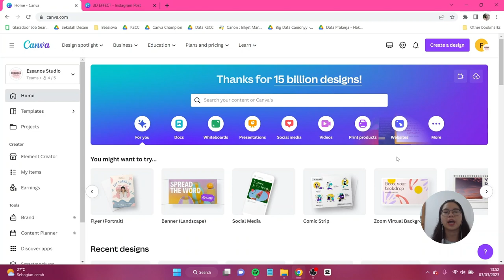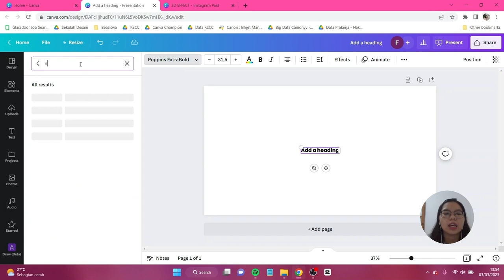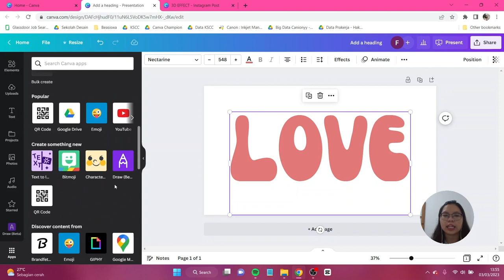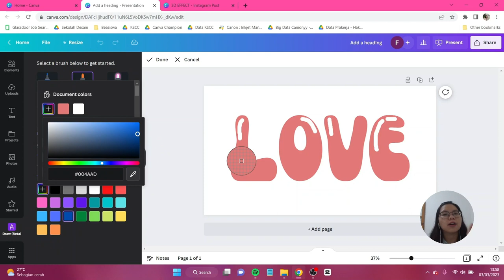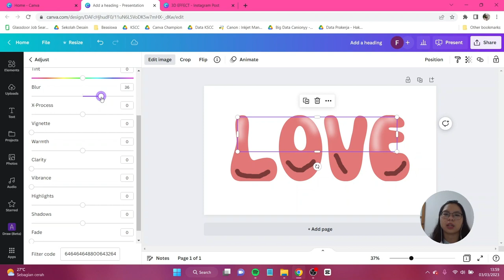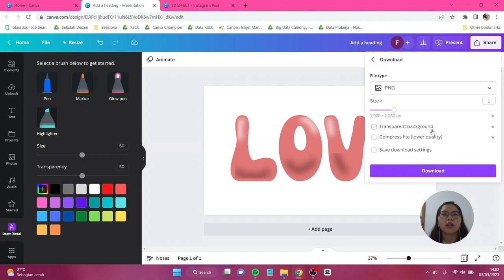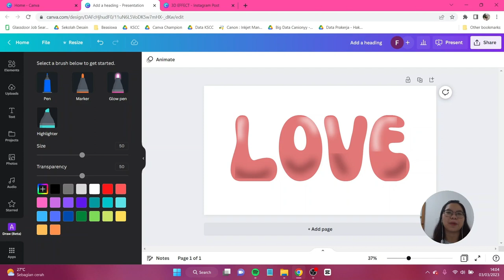Bikin 3D Effect Text Pakai Font Apapun!!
Di hari ini kita akan mencari tahu tips and trick untuk membuat text desainnya kita jadi 3d dengan Canva free aja loh! Tenang aja, karena kamu bisa sesuaikan dengan isi text dan font favoritnya kamu. Jangan lupa tag aku di IG atau tiktok @canionyy ya.